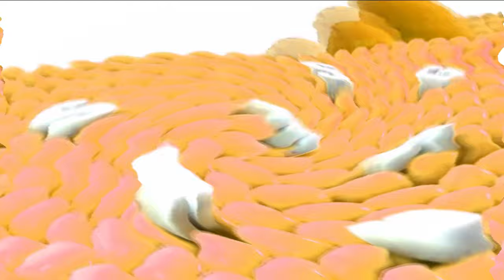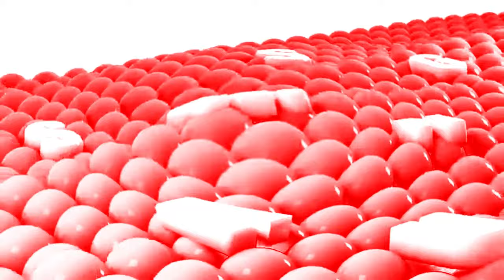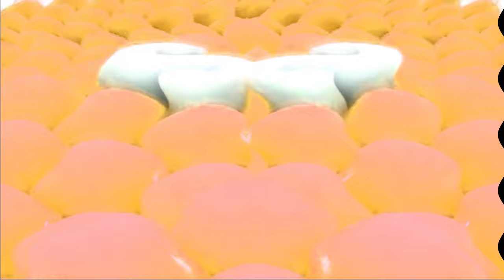Samsung Logo Balls G Major Collection (121-150)